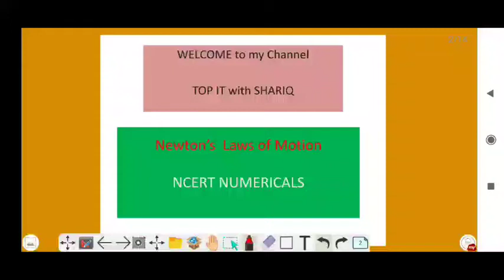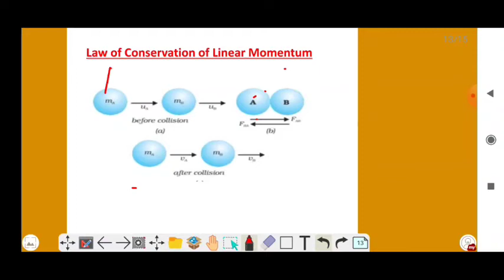LEC 1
Follow this link to get the pdfs of the video lectures